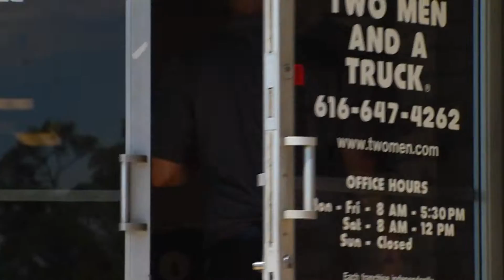TWO MEN AND A TRUCK® Success Stories: Jim and Ben Heslop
Jim and Ben tell how their family started a TWO MEN AND A TRUCK® franchise in Kalispell, Montana